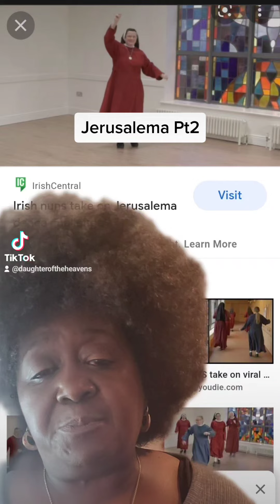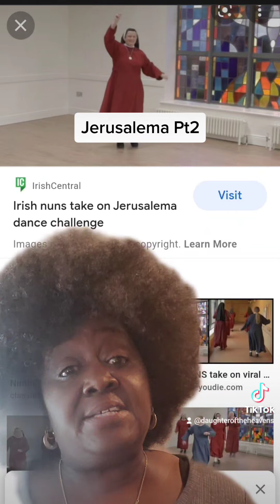Signs & Synchronistities Jerusalema Song of Prayer Pt2